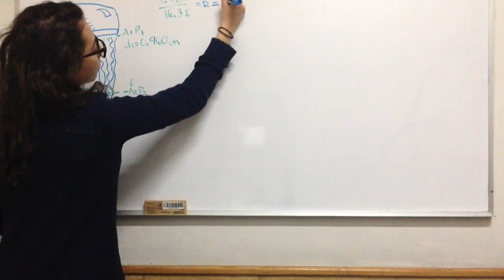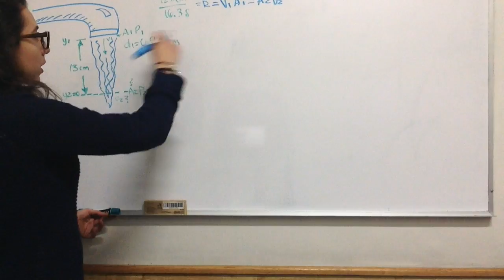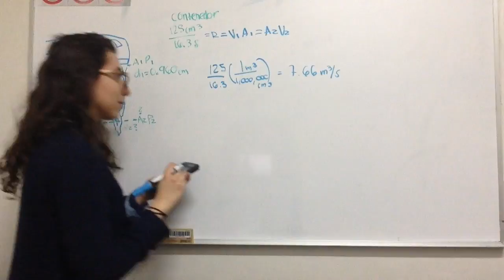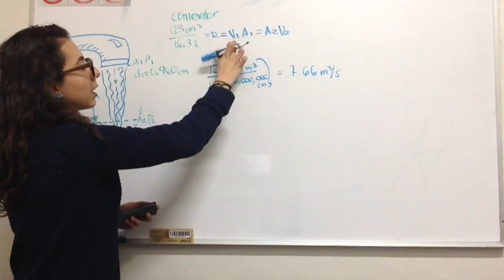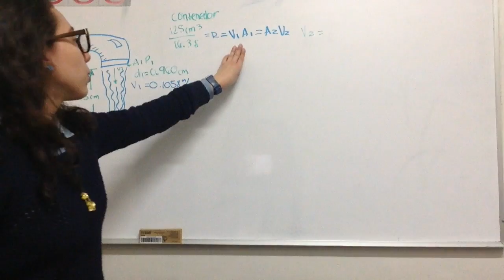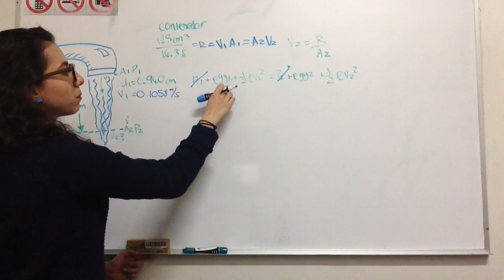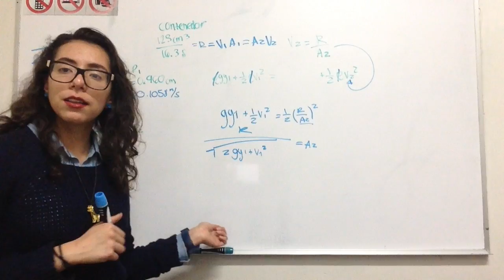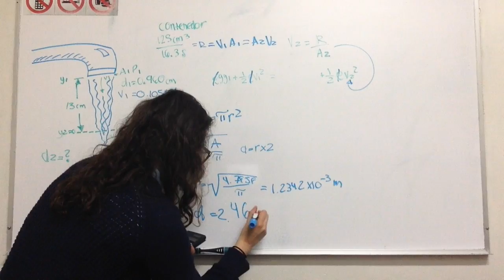Física II - Bernoulli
This video is about Quiz Física II